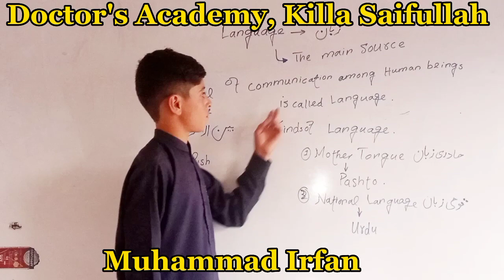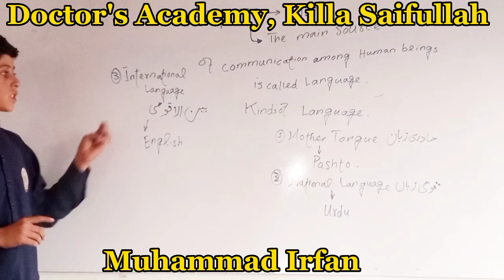What is Language? and It's basic kinds explained by Muhammad Irfan in Simple words.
Muhammad Irfan, student of Level Two here in Doctor's English language and Sciences Academy Killa Saifullah is having lecture about Language and it's basic kinds.

Q. What is Language?
Q. Definition of Language?
Basic kinds of Language with definition.